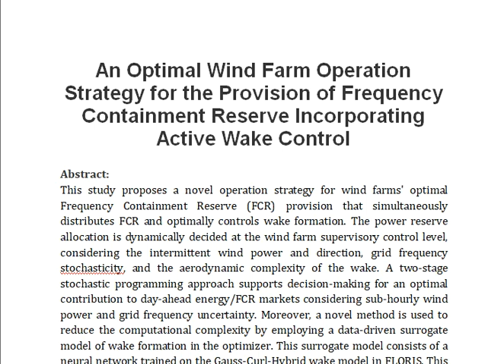An Optimal Wind Farm Operation Strategy for the Provision of Frequency Containment Reserve Incorpora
IEEE PROJECTS 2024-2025 TITLE LIST

Support Including Packages
Complete Source Code
Complete Documentation
Complete Presentation Slides
Flow Diagram
Database File
Screenshots
Execution Procedure
Readme File
Video Tutorials
Supporting Software
Support Specialization
24/7 Support
Ticketing System
Voice Conference
Video On Demand
Remote Connectivity
Document Customization